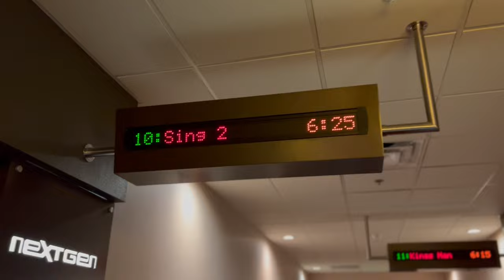First time in a movie theater!🍿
This was my first time going to a movie theater! I watched Sing 2 and really liked it.